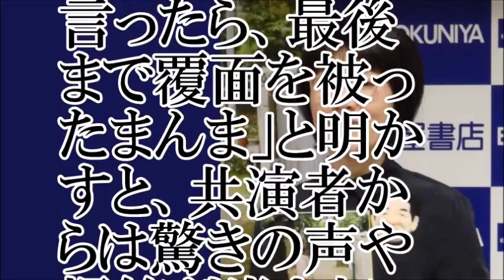【お見合い】ナカイの窓で光浦靖子の体験したお見合いがひどいと話題に【ちゃんねる大和】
【関連動画】
ナカイの窓 お酒大好き芸能人SP・第2弾！ 2016年9月21日　160921